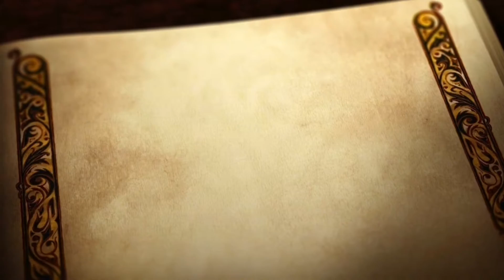The Whimsical Girl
Whimsical painting by Nora Begona